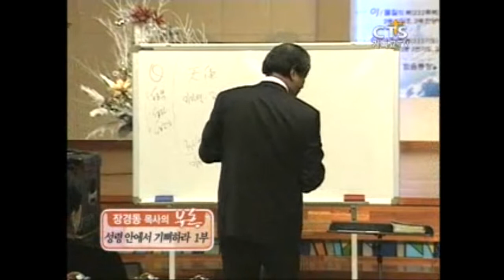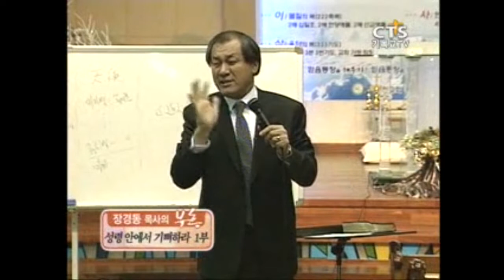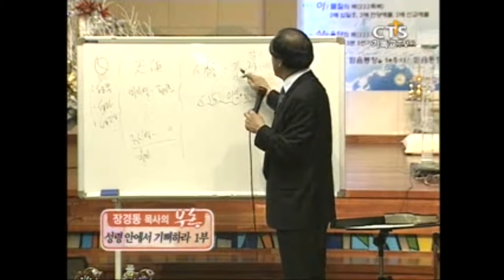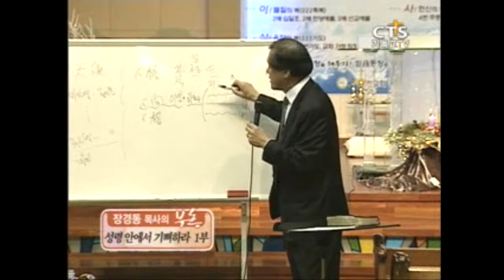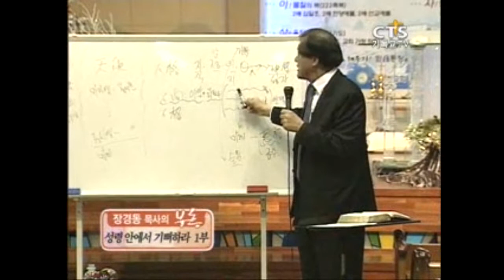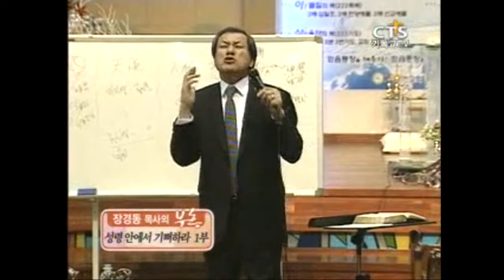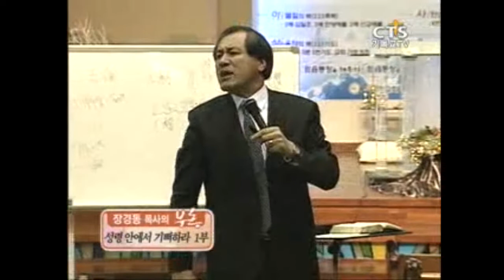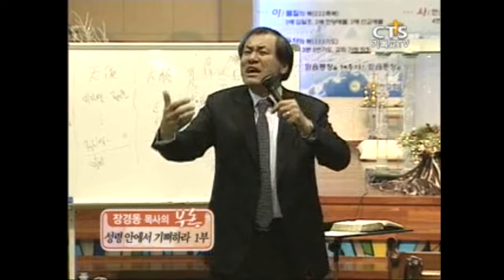[CTS2] 성령 안에서 기뻐하라 1부 | 대전중문교회 장경동목사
설교 제목 : 성령 안에서 기뻐하라 1부